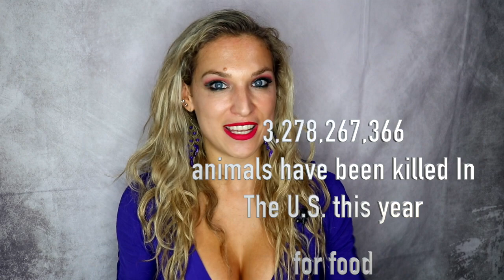Why I'm Still Vegan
Why I am still vegan
and forever will be!
I love animals... and therefore I don't eat them
I love the environment... therefore I don't destroy it
I love our planet... I try to preserve it
I want our children to have the same abilities to live in a pristine and beautiful world where we respect all living creatures equally.
Being vegan is a movement that protects animals, the environment and our planet.
to try going vegan for a week for free try my one week vegan challenge at